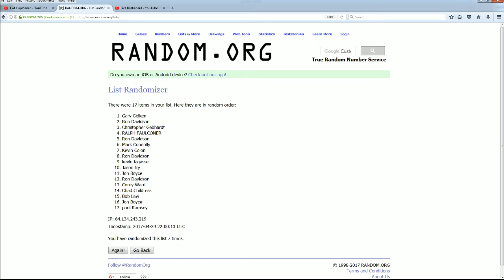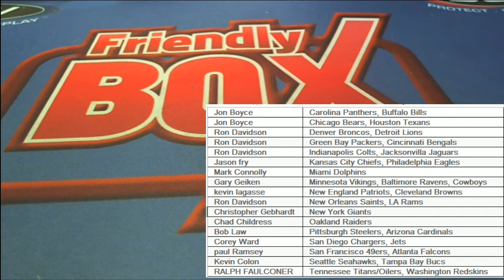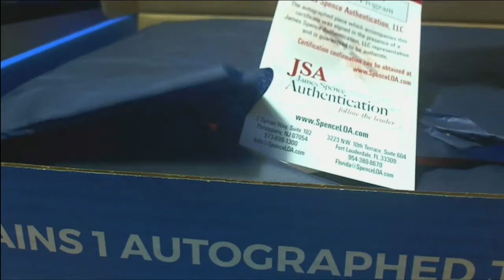2017 Gold Rush Autograph Football Jersey Edition 17THEGOLDRUSH381